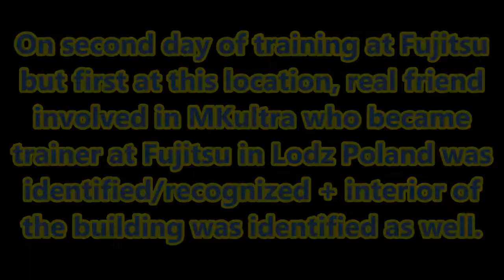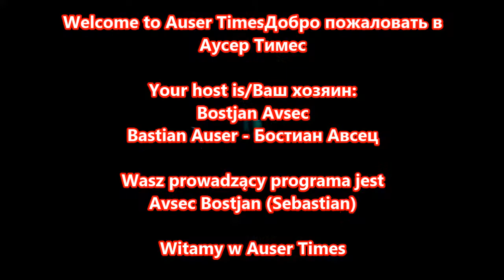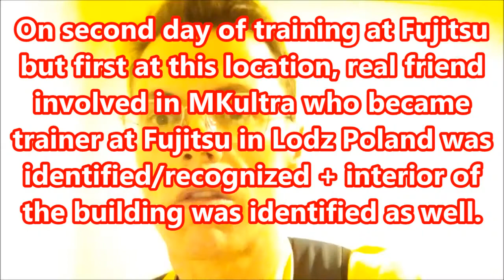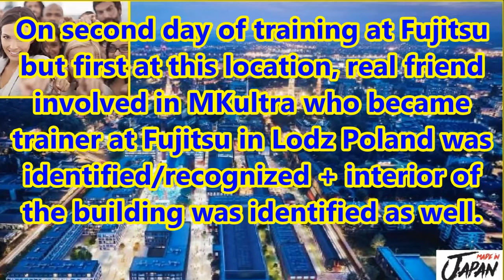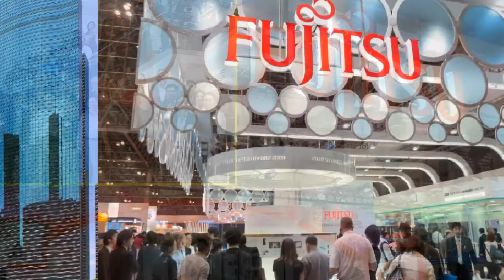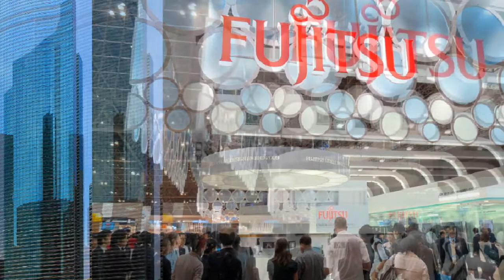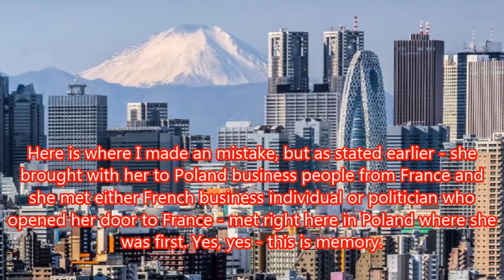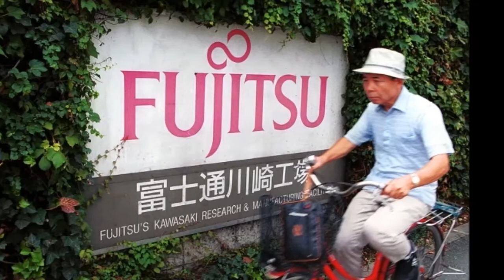Armenian involved in MKultra identified at Fujitsu in Lodz Poland when performing training for new e